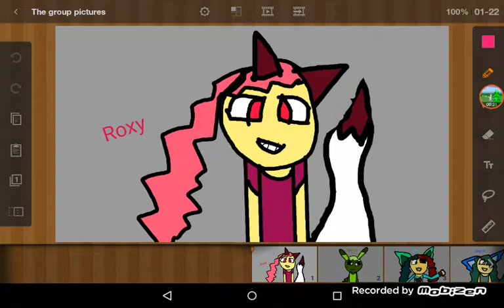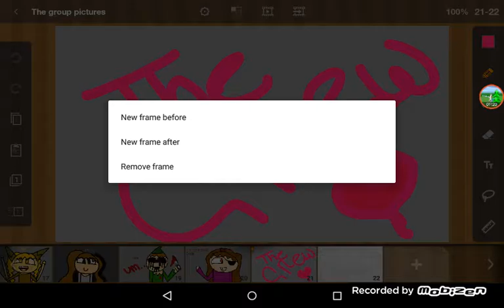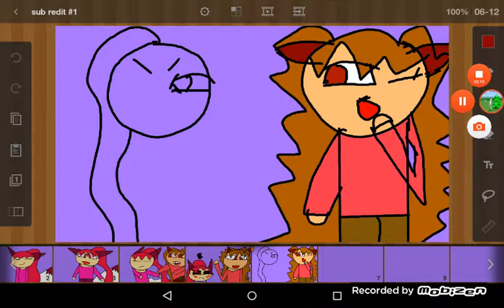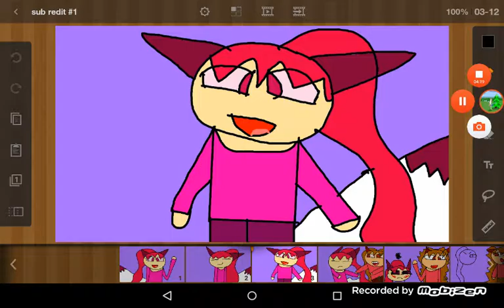Sub Redit interview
Me and my friend Yasmyn are making this new series great not to be surprised XD anyways yea